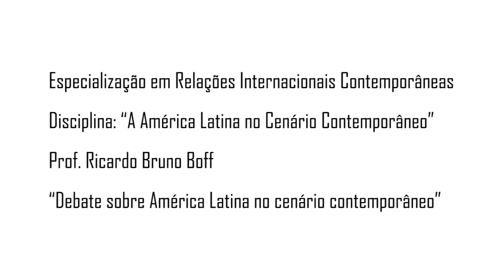🔴 Chile, Peru, Colômbia e Aliança do Pacífico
A América Latina no Cenário Contemporâneo é uma disciplina do Curso de Especialização em Relações Internacionais Contemporâneas, da Universidade do Vale do Itajaí (UNIVALI). Em uma série de quatro vídeos, o professor da disciplina, Ricardo Bruno Boff, conduz um debate acerca do histórico, situação e alianças entre países da região. Neste primeiro vídeo, os acadêmicos Antônio Rodrigues de Oliveira Neto, Felipe Gutkoski e Thiago Schroeder Werneck, apresentam seu estudo sobre: Chile, Peru, Colômbia e Aliança do Pacífico.